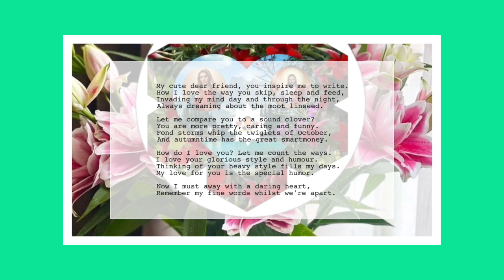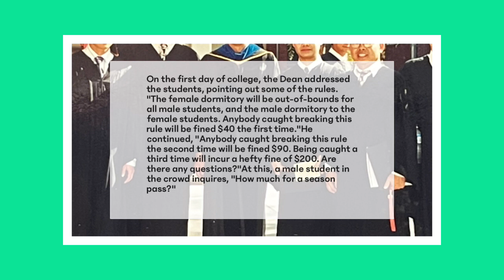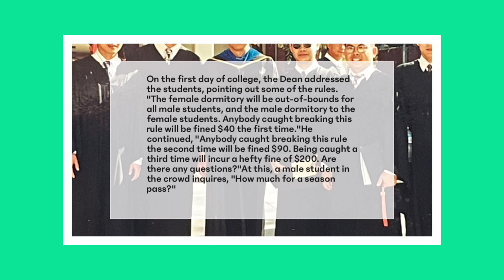Poem and Jokes 70